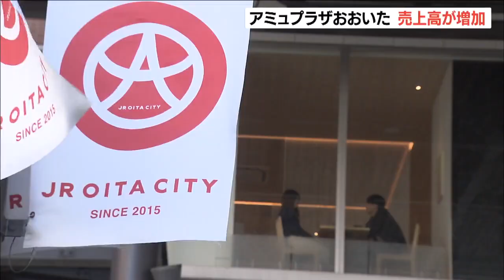「アミュプラザおおいた」の昨年度の売上げは241億円 入館者数ともに前年度上回る